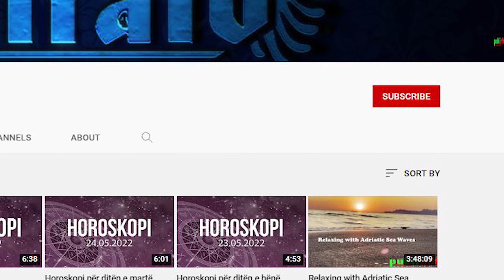Horoskopi per muajin PRILL 2023 i Detajuar per cdo shenje